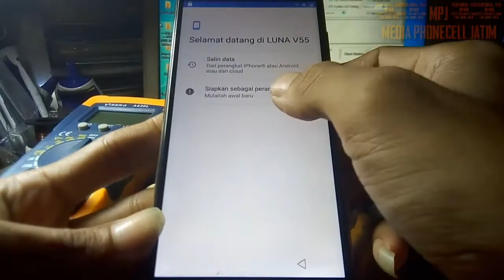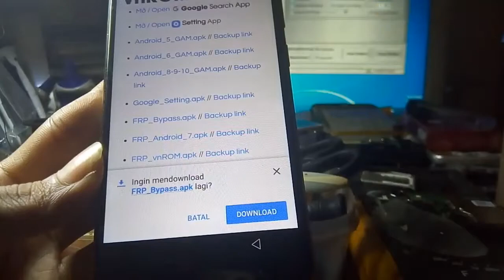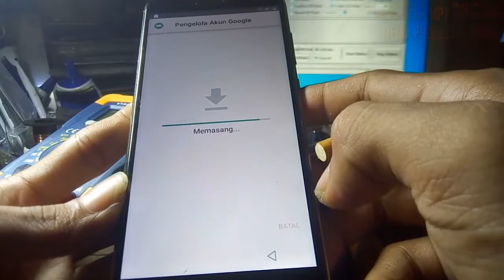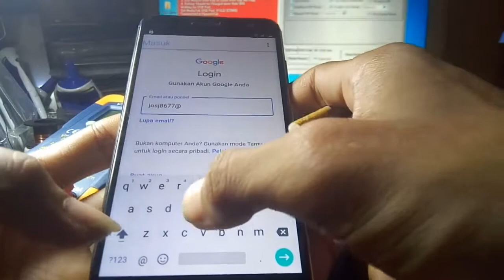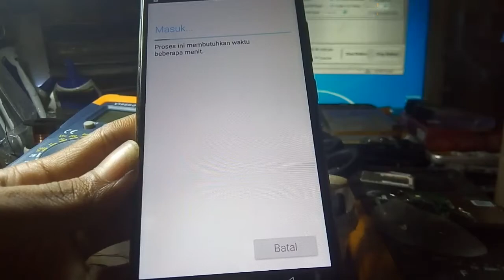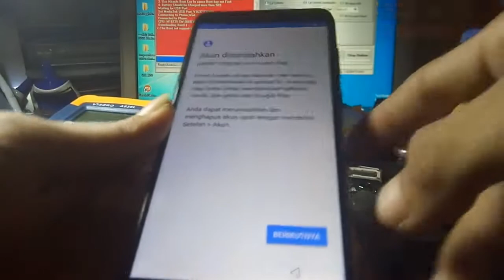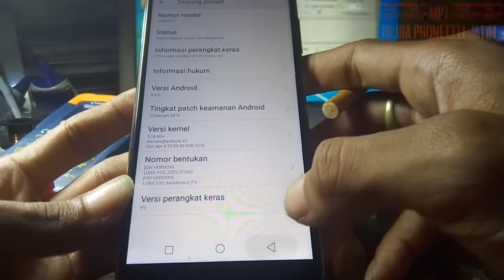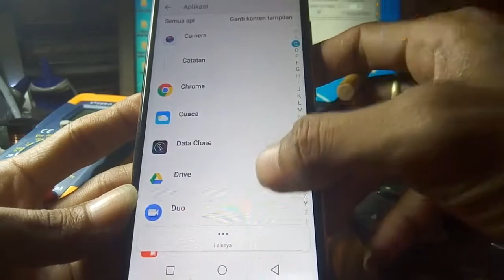Luna V55 Frp Google Akun Tutorial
bahan : nvroom